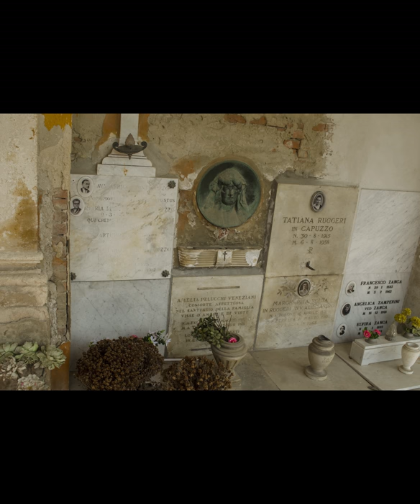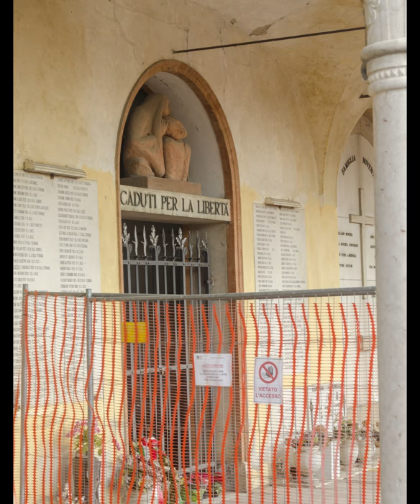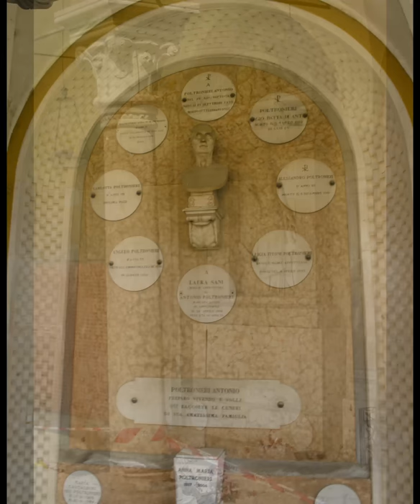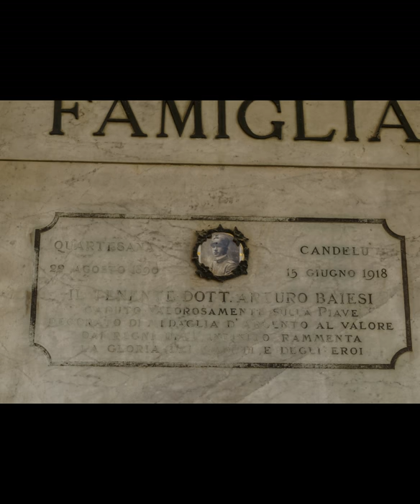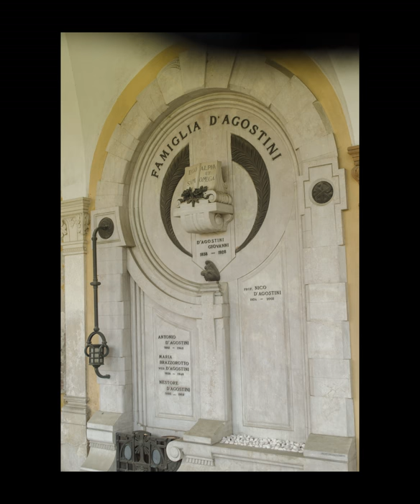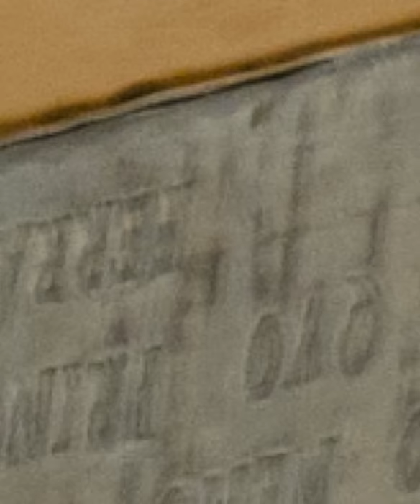Ferrara cimitero monumentale della Certosa